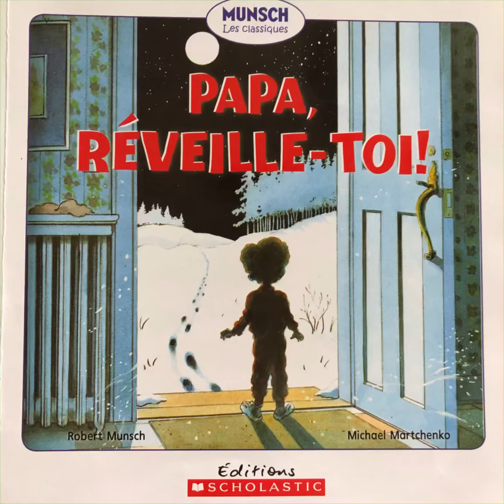Papa, Réveille-Toi (Par Robert Munsch)